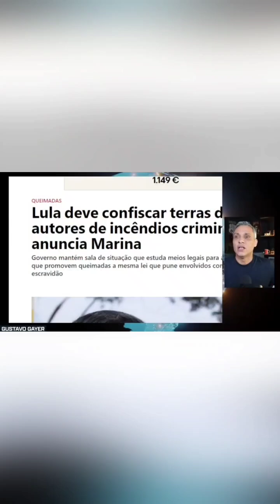ASSISTIR ATÉ FINAL